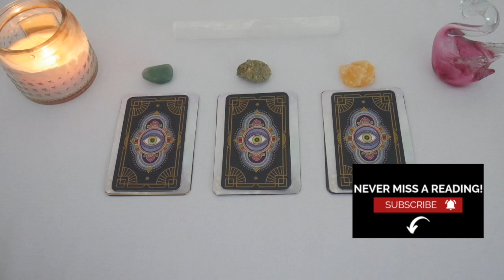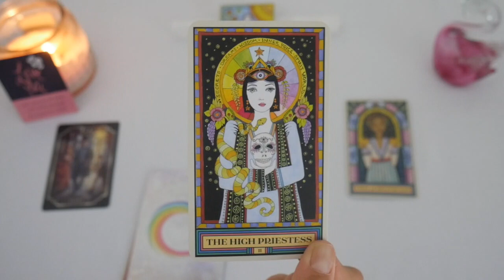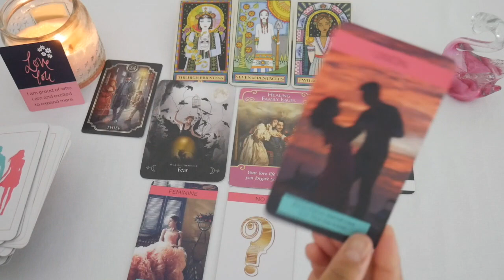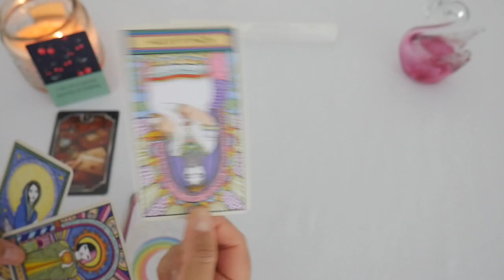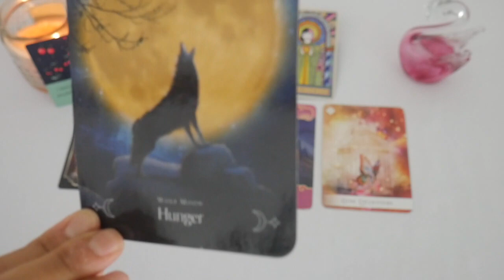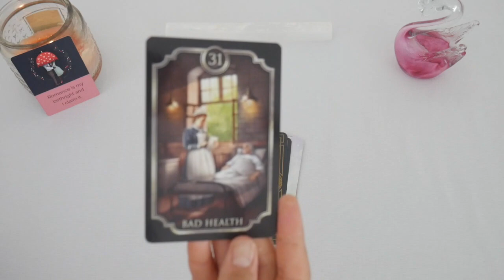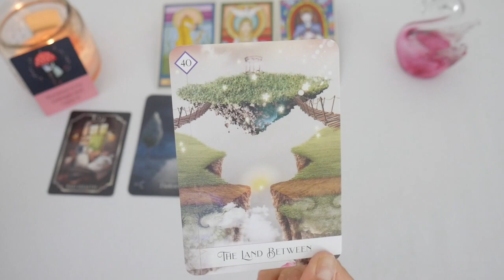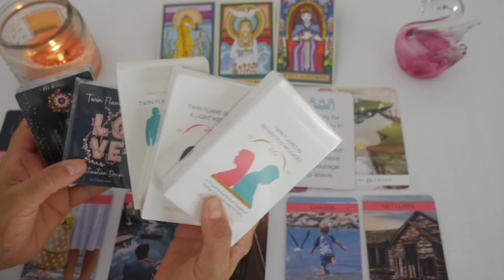💞THEIR FEELINGS + INTENTIONS AND NEXT ACTIONS 🌹PICK A CARD 😍 LOVE TAROT READING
Hello my darlings! In this reading, we're getting clarity on your person's true feelings and intentions about you and what action they will take next.

0:00 - Intro to the reading + your card choices
2:30 - Group 1
20:00 - Group 2
38:11 - Group 3

Welcome to the Family! I’m Dr. V.  I do pick a card timeless love tarot readings and energy check ins for twin flames, soulmates, and all those who are seeking sacred union, especially if they've been struggling or are in separation with little to no contact.

To get more love tarot readings for twin flames and soulmates, make sure to

-- Current wait time is 7-8 business days.

🌟 Donations go back to the channel so that I can continue making free content for you.

🔮 You can donate oracle and tarot decks that I will use in future readings. Here's my Tarot & Oracle Deck Wish List on Amazon

USA

BEWARE: There are people who leave comments to try to get you to contact them.
Or sometimes they are impersonating me. The only way to book a private reading with me is to go to my

Dr. V.